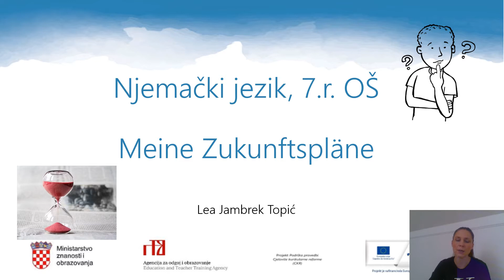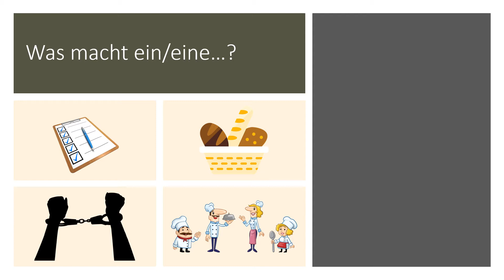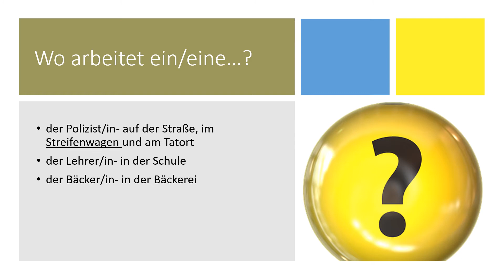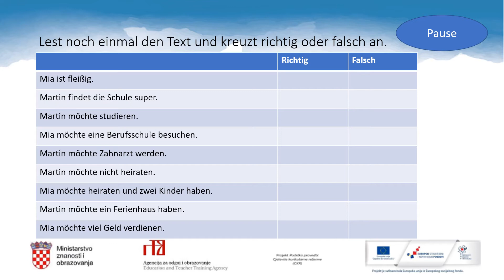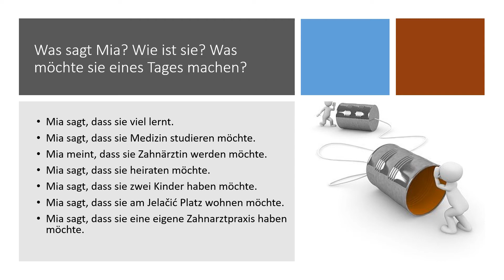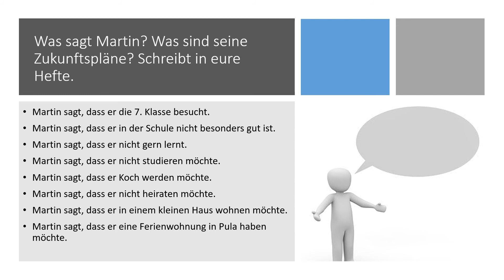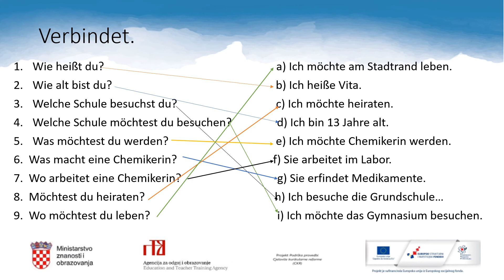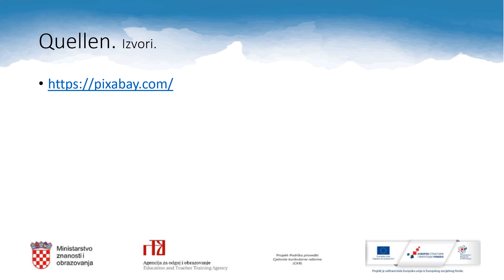Njemački jezik 7. r. OŠ - Moji planovi za budućnost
Autor: Lea Jambrek Topić
Poveznice na dodatne sadržaje: